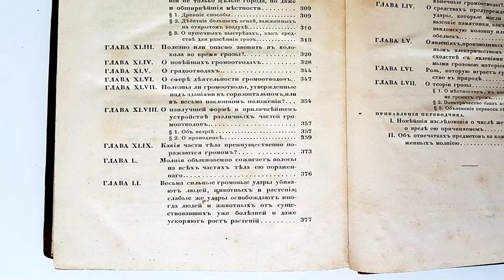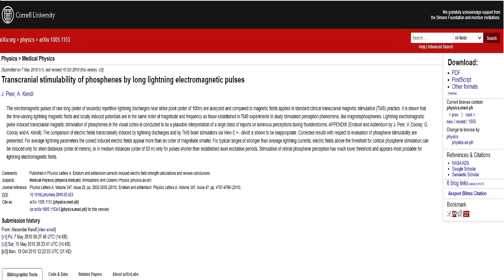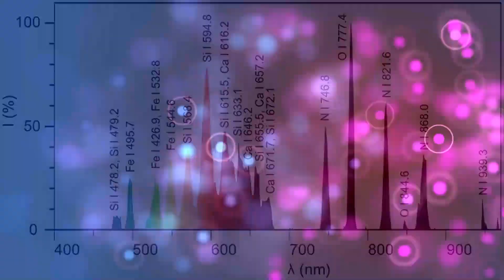10 фактов о шаровой молнии.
В видео рассказывается о самом загадочном и таинственном природном явлении шаровоймолнии. Приводятся 10интересныхфактов об этом феномене. В выпуске присутствуют фото и видео снятые очевидцами шаровой молнии. Рассказывается о гипотезах происхождения феномена, учёных исследователях этого уникального и редкого природного явления. Подводится некий итог и объем знаний, об этом уникальном природном феномене, имеющимся на сегодняшний день.